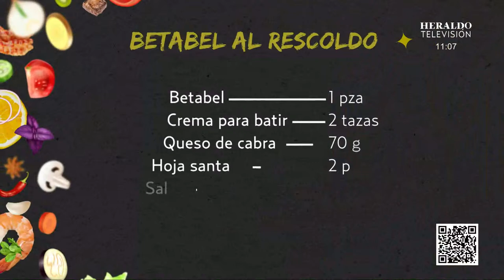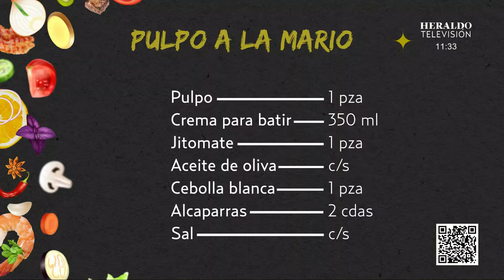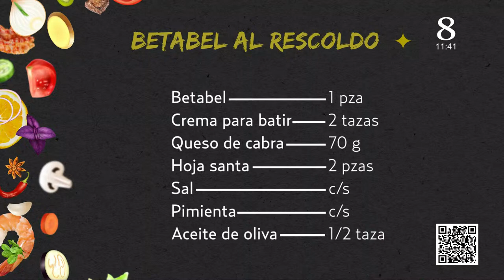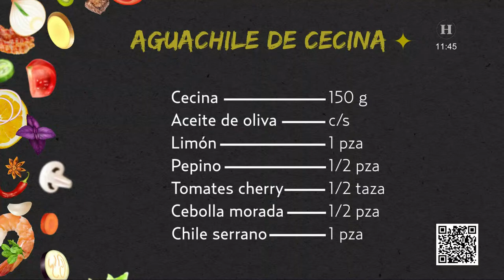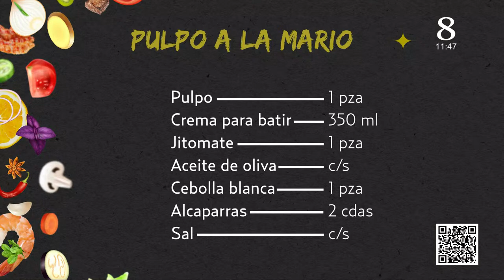AGUACHILE único y DIFERENTE de cecina con Edgar Delgado | Gastrolab TV con el chef Israel Aretxiga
👨‍🍳 Sumérgete en el mundo culinario de Gastrolab TV y descubre las mejores recetas e invitados. Únete a nosotros todos los días a las 11:00 am por el Heraldo TV para disfrutar de consejos culinarios, deliciosos platillos y más.

En este episodio, te presentamos un exquisito aguachile de cecina con salsa tatemada, una combinación de sabores que te cautivará. El chef Edgar Delgado nos guía a través de esta receta llena de tradición y sabor.

No te pierdas la oportunidad de aprender de los mejores chefs y disfrutar de un programa lleno de sabor y creatividad. ¡Sintoniza Gastrolab TV y déjate sorprender por las delicias que tenemos preparadas para ti! 📺